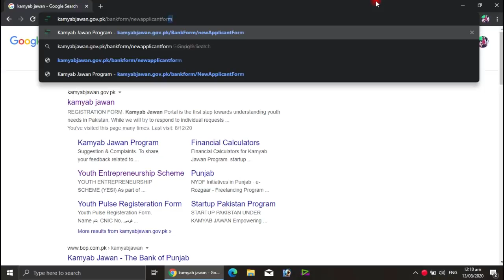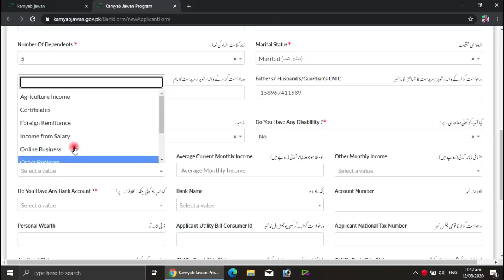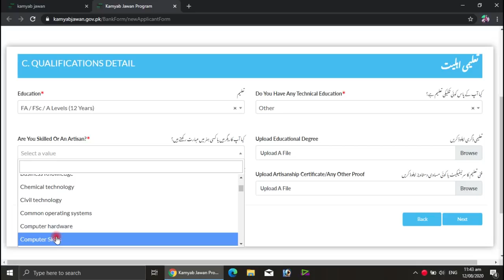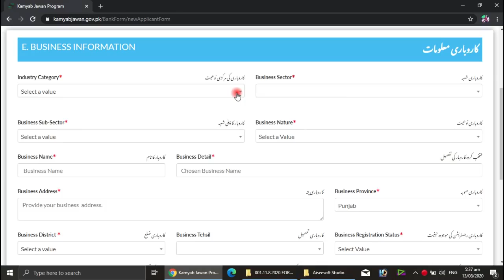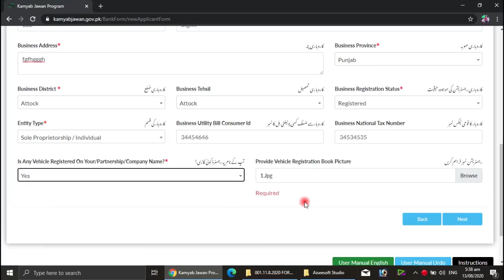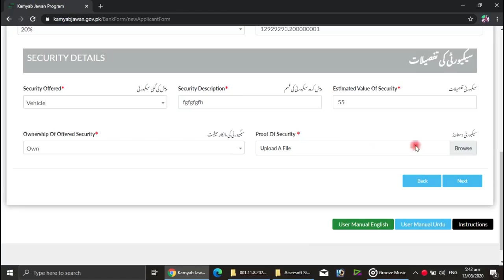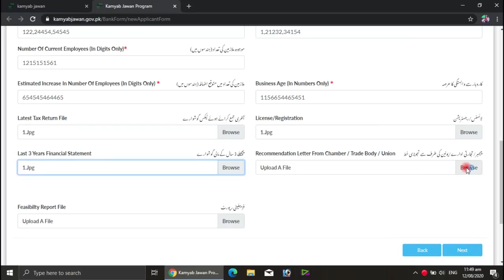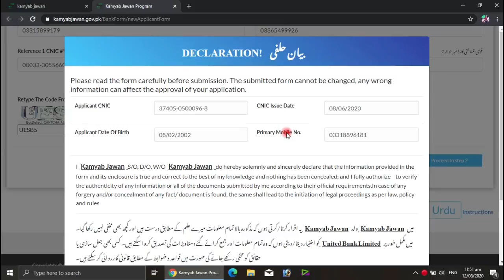Loan Scheme How to apply Kamyab Jawan Phase 2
PM Loan Scheme
Starting date of Kamyab jawan program phase 2

Starting date of PM loan program phase 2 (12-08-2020)
apna karobar
chota karobar
how to apply kamyabjwan phase 2
all procedure to apply kamyabjawan programe
how to apply step by step guide
pm kamyab jwan program

Voice Over Credits:  Ms Mishaal Liaquat